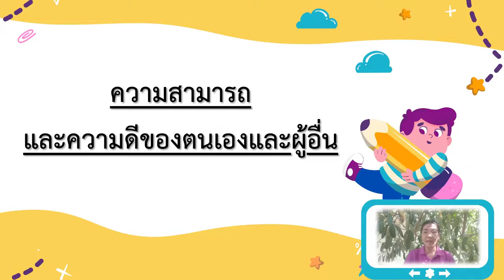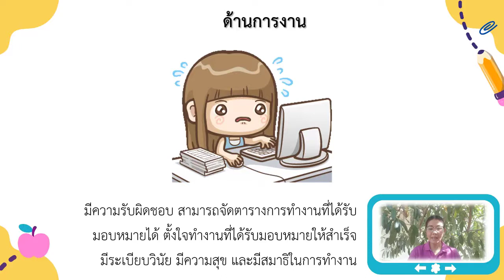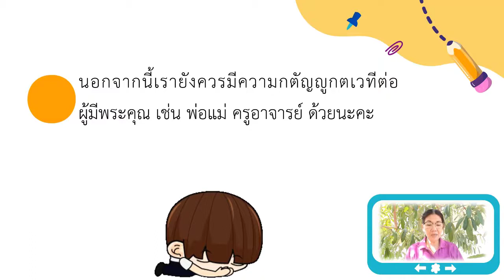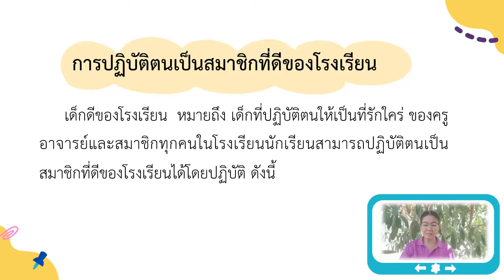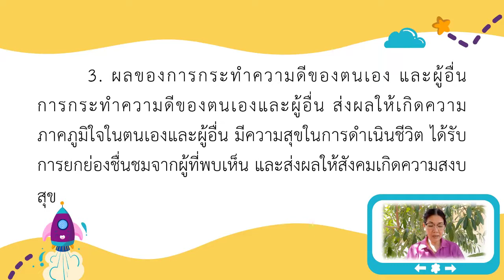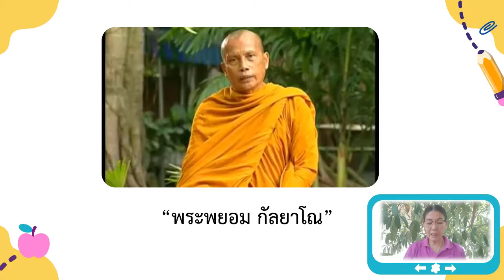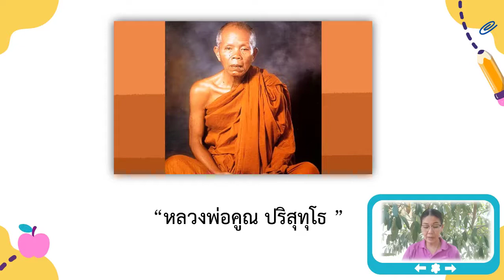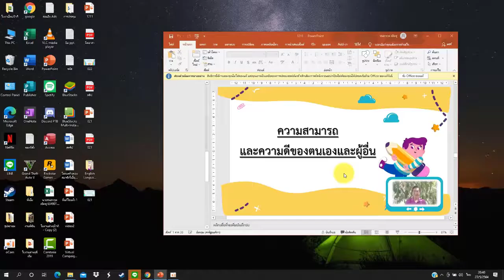G1 SR64 vdo 009 Principle of doing good